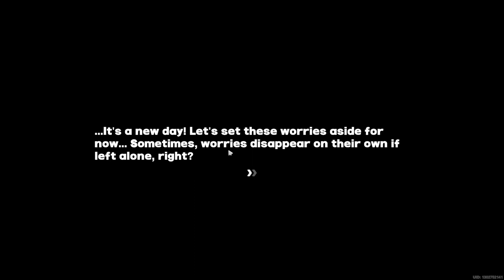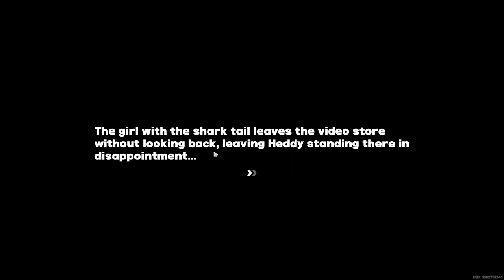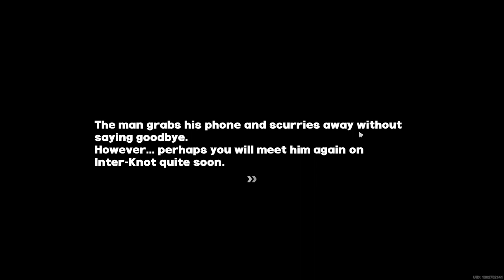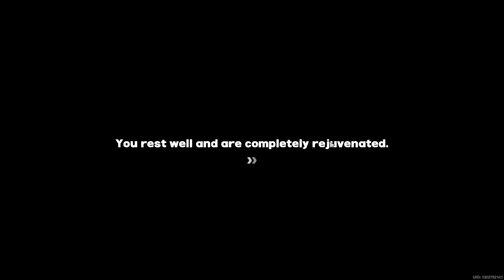Story Commission (City): Prologue - Chapter 1 - [Part 6] - Zenless Zone Zero (ZZZ)